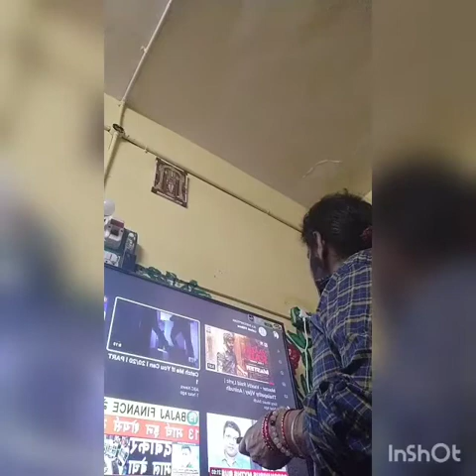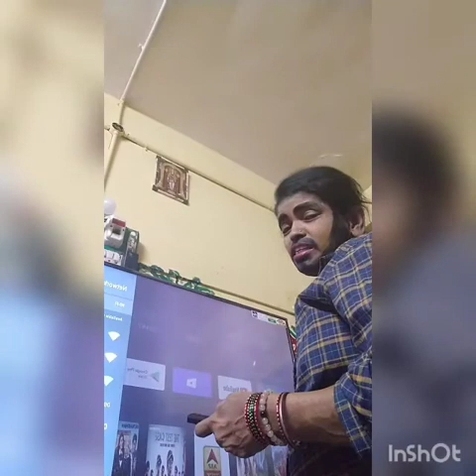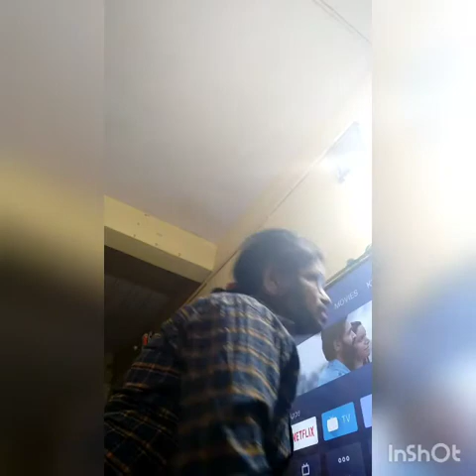WHEN I CRY MY YUDAN# PIRAKA THAMBI VIJI ARUTAL# SOLUVARU PATTIL#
Actor Vijay happy Panna Vanaja sisters# contribution to him$